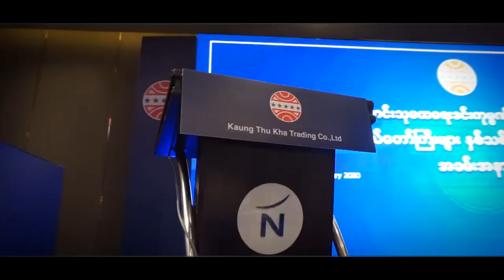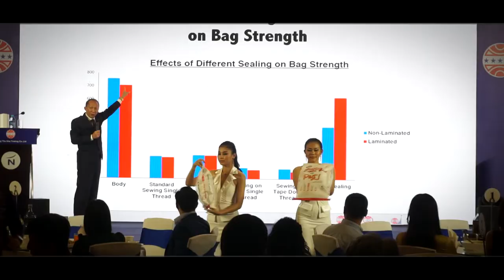Star Event Production - Kaung Thu Kha Trading Co.,Ltd